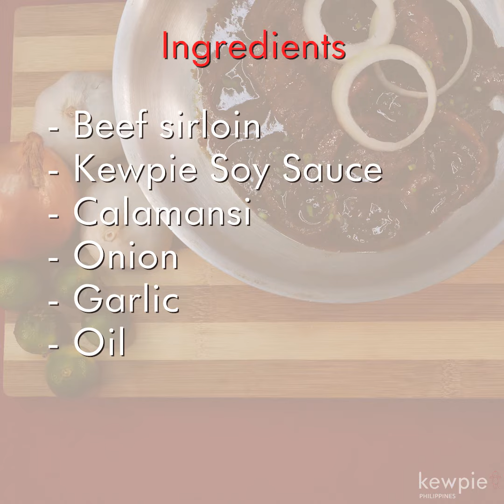Kewpie Sesame Soy Sauce Bistek Tagalog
Hey fam, look here!
Try making your favorite Bistek with Kewpie Sesame Soy Sauce!

Yum!